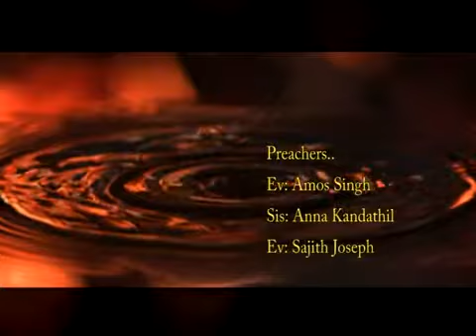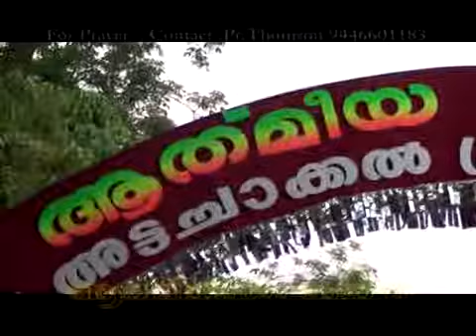AATHMEEYA SANGAMAM 2013